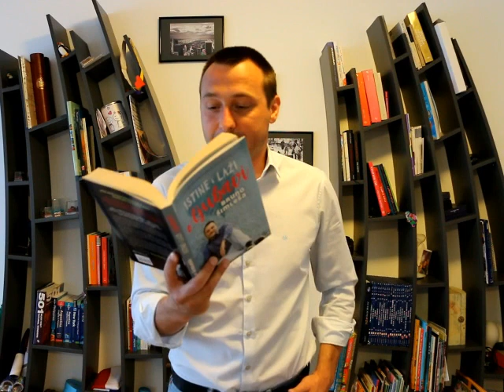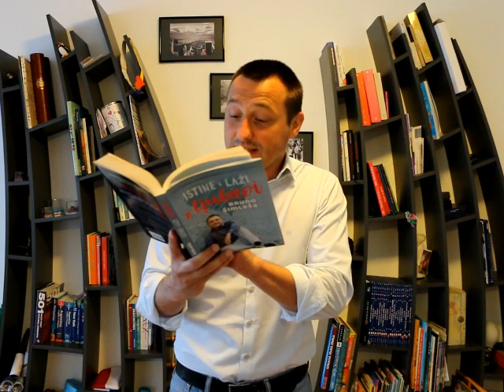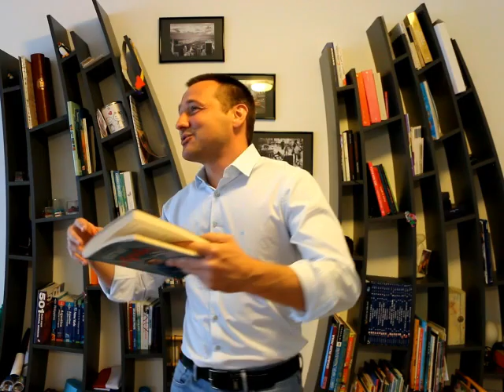Bruno Šimleša: Zašto su žene neizmjerno strože prema sebi?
Ovo je jedan od videa moje je Bruno svakodnevno snimao i emitirao na svojoj Facebook stranici tijekom korona lockdowna. Ideja je bila da s emalo olakša to čudno vrijeme i da ga iskoristimo za dublji uvid o sebi, odnosima, duhovnosti...
U ovom je video čitao dio iz knjige Istine i laži o ljubavi u kojoj je dosta pisao o muško-ženskim razlikama. Naravno, bez generaliziranja, ali uz mnogo zdravog razuma!